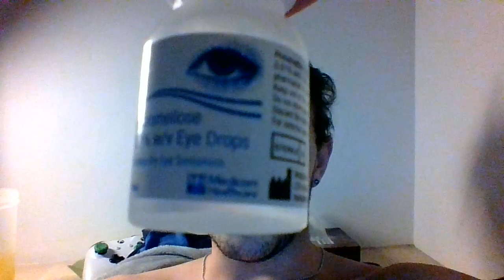Visian Toric ICL and Trans PRK Laser Surgery on very high myopia 20 month update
From a -22 with -6 astigmatism to a -0.25L and +0.50R 20 months later.
All good